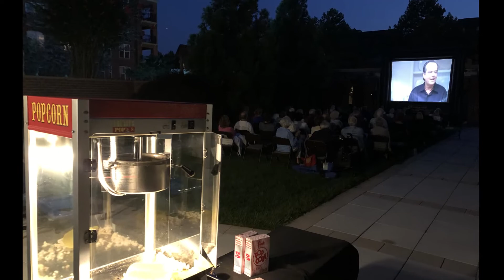Movie Night July 2021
Park Potomac residents celebrate summer outdoors.